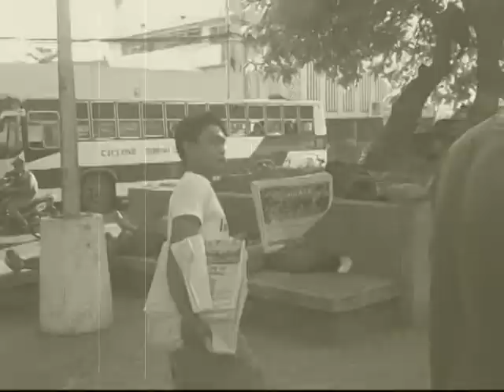We Save Life - Street Kids - Rugby boys